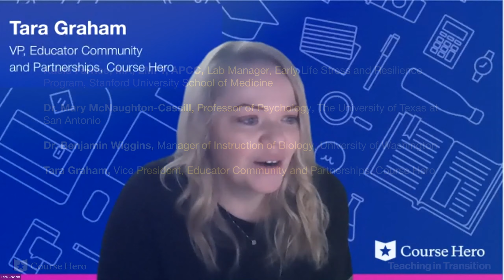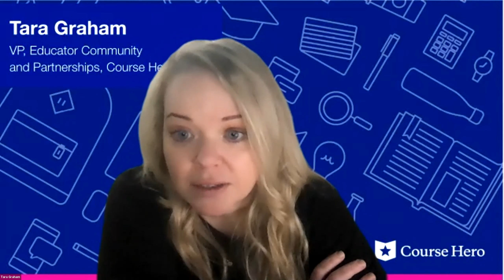Teaching During COVID-19: Stress, Burnout, PTSD & Compassion Fatigue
Summarize videos instantly with our Course Assistant plugin, and enjoy AI-generated quizzes Summarize videos instantly with our Course Assistant plugin, and enjoy AI-generated quizzes